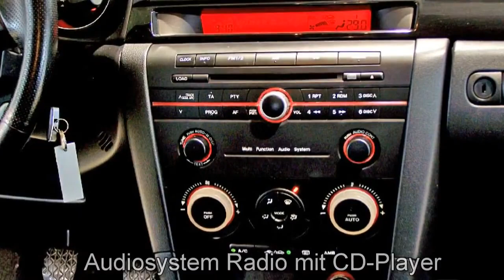Mazda 3 Autohaus S+K